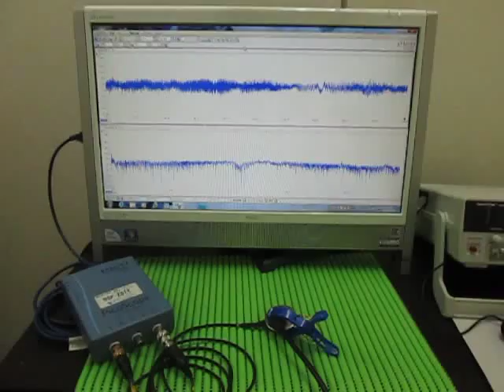超音波実験 Ultrasonic experiment